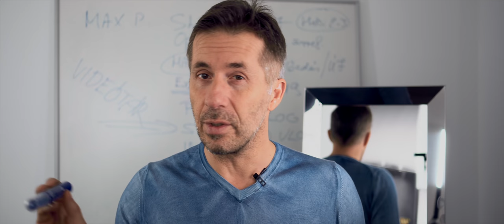VLOG #76 - ÚJ, ERŐS ÉS VÁRATLAN ÉLMÉNY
WE 💛 SEMINARS